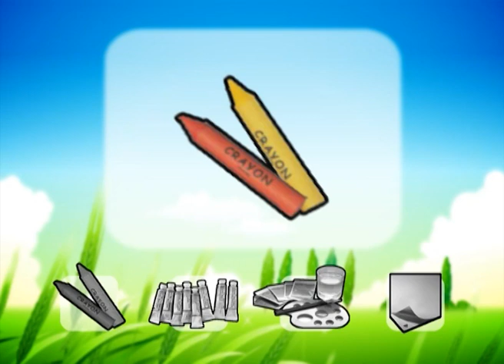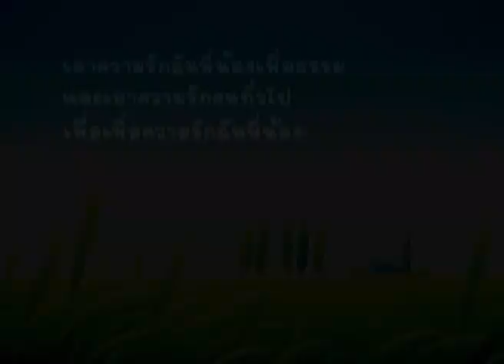ภาพวาดสีน้ำสีเทียน (พี่แนน)